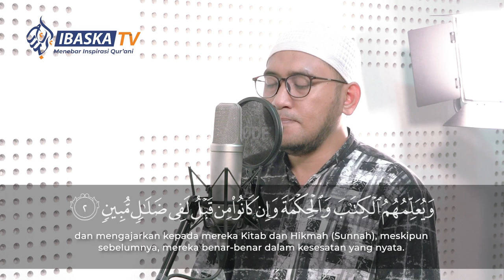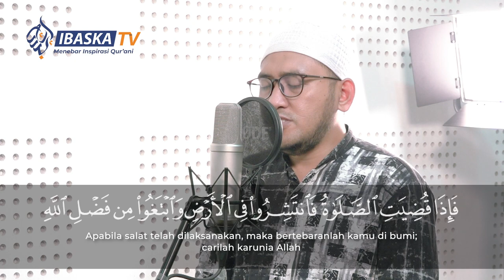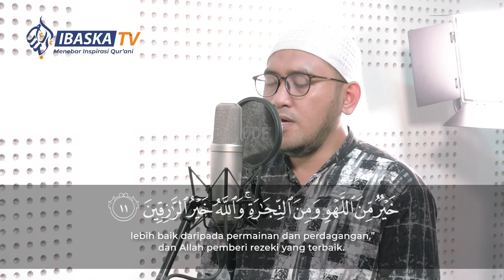MUROTTAL AL-QURAN | SURAH AL-JUMU'AH AYAT 1-11 | UST. UMARULFARUQ ABUBAKAR, LC., MHI.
Update Informasi dan Follow Semua Medsos PPTQ Ibnu Abbas di link berikut ini: